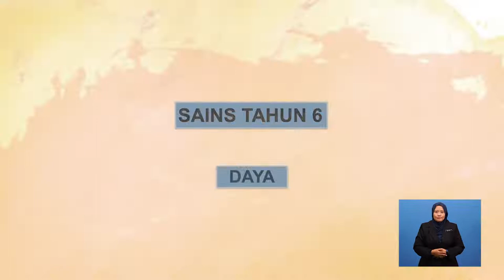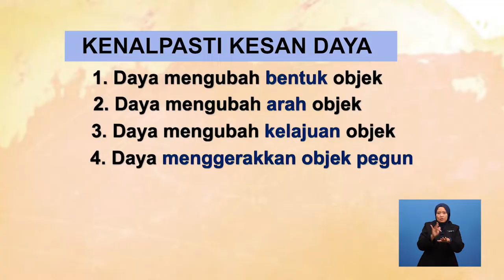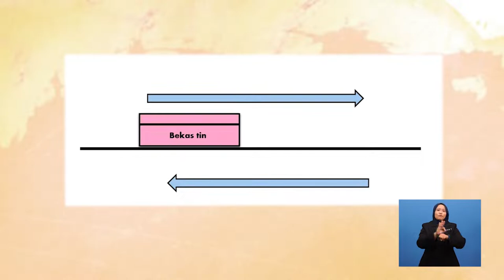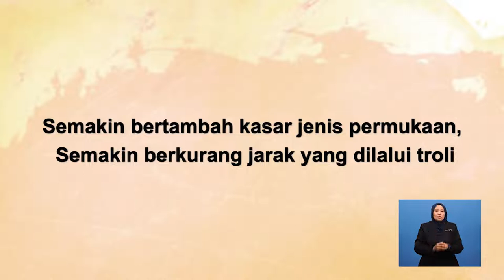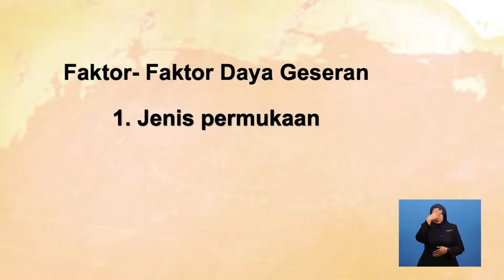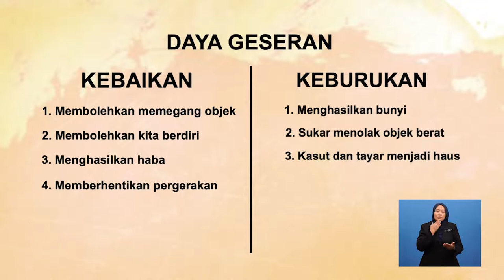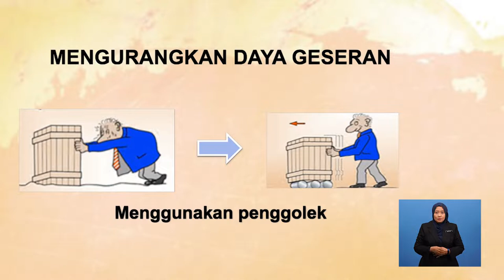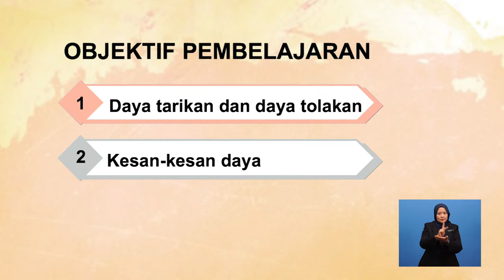Tahun 6 | Sains | Daya | R120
Tajuk ini menerangkan mengenai  daya tarikan dan daya tolakan serta kesan daya kepada sesuatu objek